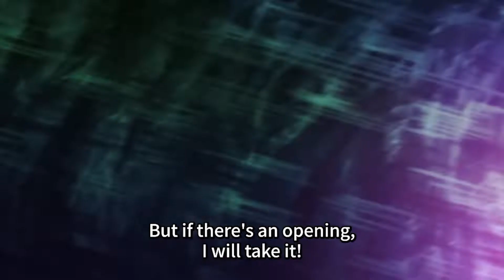Tenka shows why she is a Commander and Yuuki's Girlfriend | Chained Soldier Episode 11 English Sub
Anime:
Chained Soldier Episode 11 English Sub
Mato Seihei no Slave Episode 11 English Sub